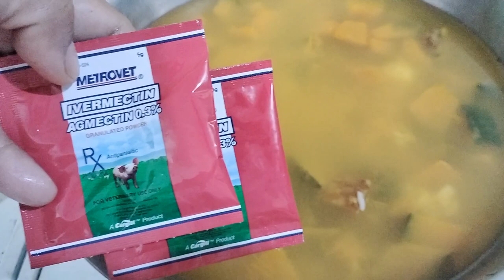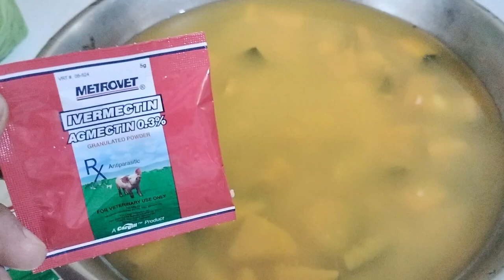How to Deworm Dogs? Try This IVERMECTIN!